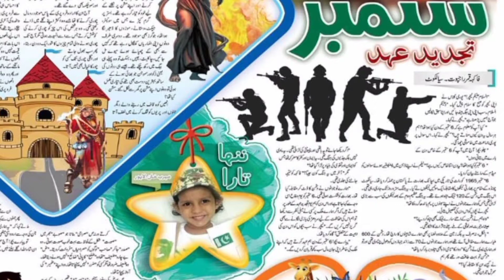Meerab khan ne di pizza party||@ExpressNewspkofficial k paper ne lagai meerab ki picture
Meerab khan ne di pizza party||‎@Express News  k paper be lagai meerab ki picture

meerab ne ki pizza party
pizza party
party time
kids party
meerab ka news paper mein Naam Aya
express News paper mein meerab ka Naam
meerab Gai @MukarramAyaaz  k ghr

you can add free music from YouTube library